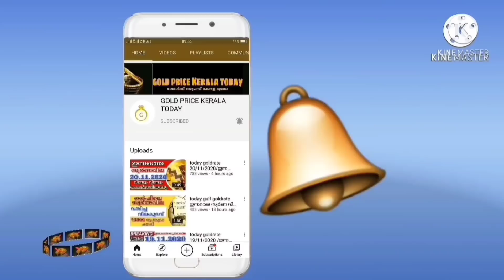സ്വർണവില കുറഞ്ഞു goldrate 03/04/2022/ഇന്നത്തെ സ്വർണ വില/kerala gold price today/916keralagold